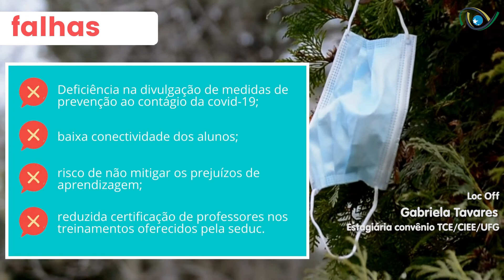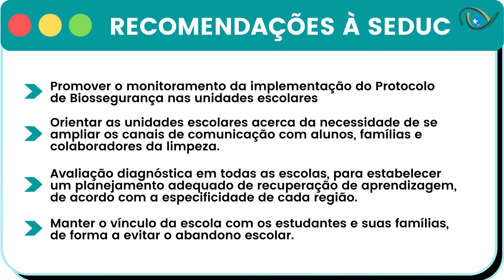PLANTÃO TCE | TCE-GO faz recomendações para garantir retorno às aulas com segurança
📌 Após análise de relatório de auditória operacional realizada na rede estadual de ensino, o Tribunal realizou uma série de recomendações à Seduc-GO.
🎒 Entre elas, orientação às escolas para que ampliem os canais de comunicação com alunos, famílias e colaboradores da limpeza e intensificação das campanhas de comunicação para prevenir o abandono e a evasão escolar.

📺 Saiba mais detalhes no Plantão TCE.